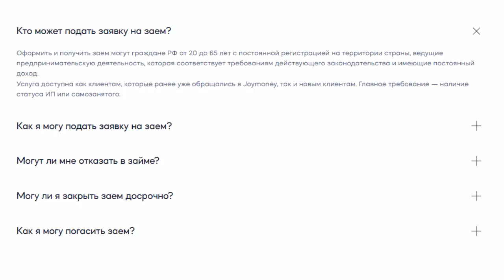Займы для бизнеса: Займы для ИП и самозанятых!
Сумма займа до5 млн. руб.
Период погашения до12 месяцев.
Ставка в месяц от4%.
Платежи еженедельно или ежемесячно.
Без залога и поручителей.
Досрочное погашение без штрафов